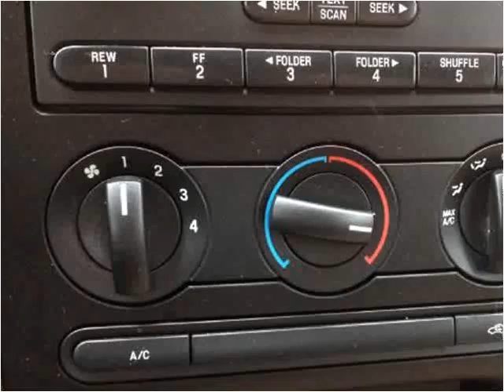2007 Ford F-150 Used Cars Weymouth MA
This 2007 Ford F-150 is available from Weymouth Auto Mall.